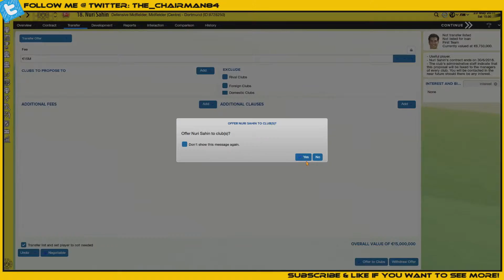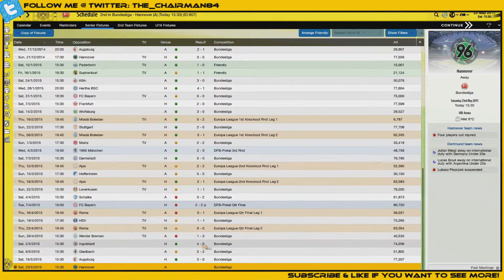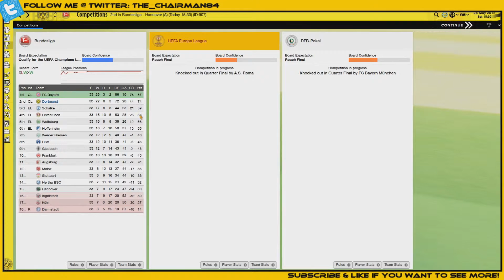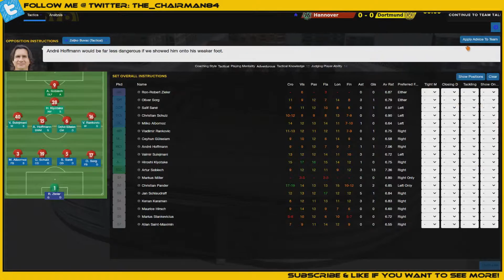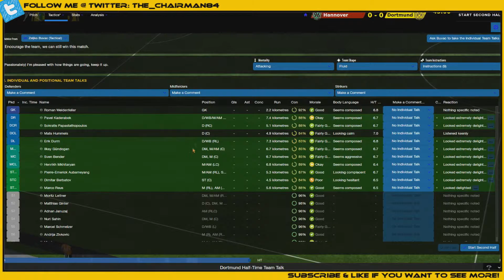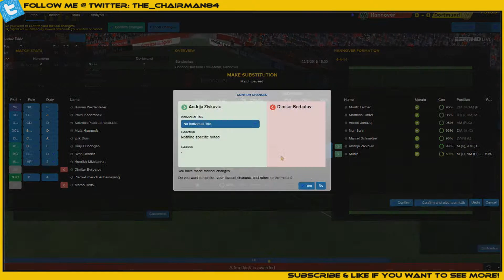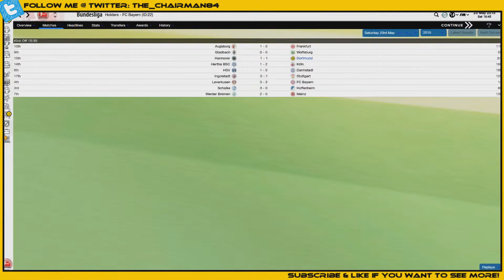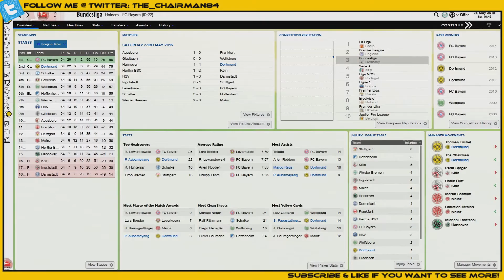Dortmund | Episode 9 | Because I Like It (Hannover) | Football Manager 2015